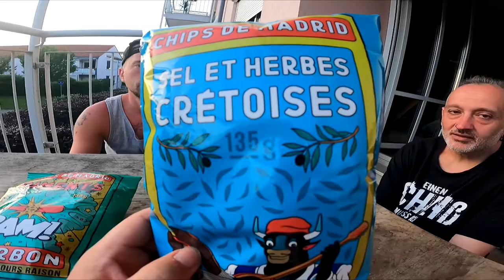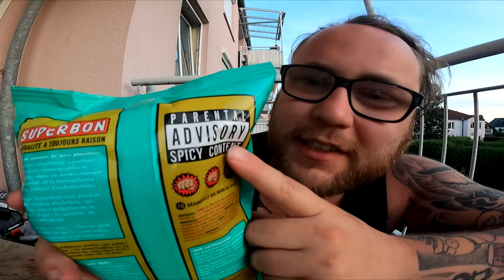Ramses Kitchen | Chips De Madrid (Superbon)